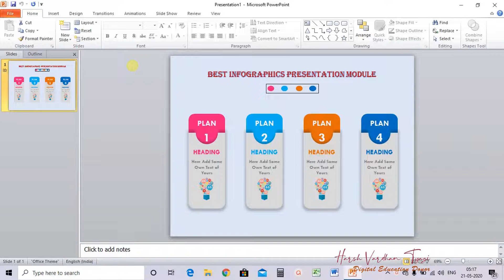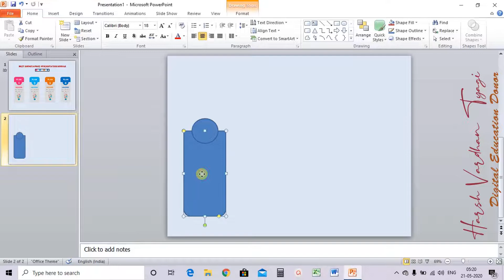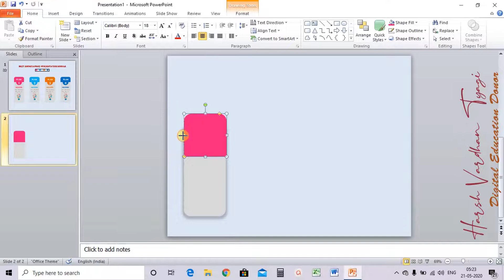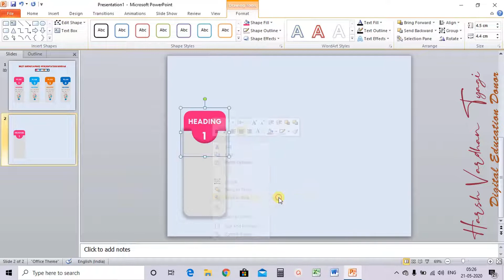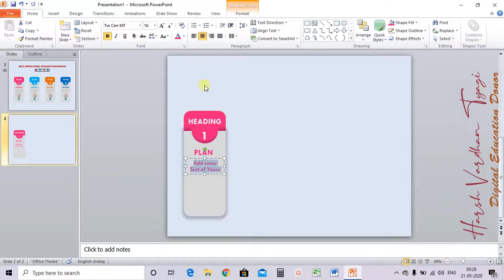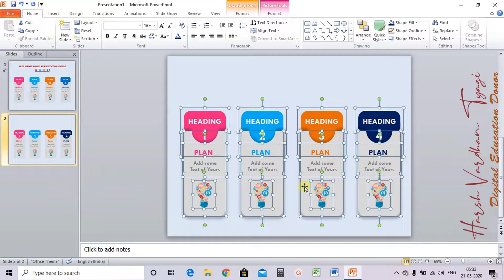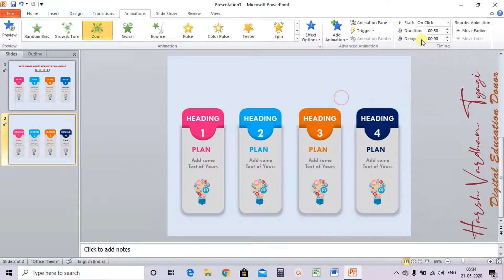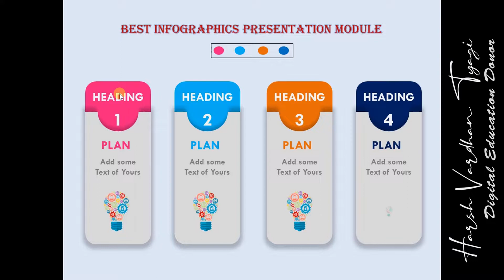Best Infographic Presentation Design || By - HARSH VARDHAN TYAGI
Here you can learn how to make creative and attractive Infographic Presentation using PowerPoint Software.
Do you want to learn more of this kind work??

Software used: PowerPoint 2010

Idea credits:
Name: Cavale-Multipurpose Powerpoint Template